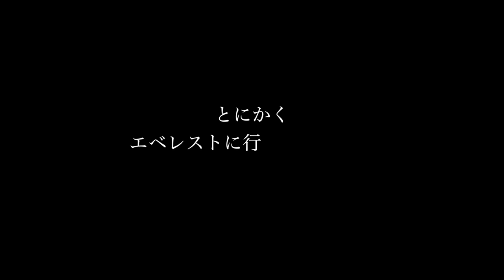「Kosciuszko Day 7/8」オーストラリア本当に住みたい！グリニッジ !カイーマ! ◆着用メガネ「ルノア & トムフォード 」エベレストに行ってきます！890/1000 17/2/13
「Kosciuszko Day 7/8」オーストラリアはやっぱり本当に住みたい！！　シドニー、グリニッジ、シティ、カイーマ ◆着用メガネ「ルノア & トムフォード & ミクリ」

2016年15日分ファイル紛失のため抜けてます